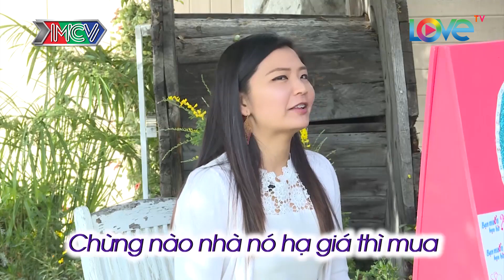Cặp đôi nên duyên từ NHÀ TÙ may mắn TÌM THẤY NHAU tại MỸ nhờ bà mai Cát Tường ĐƯA ĐẨY quá mát tay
Cặp đôi có duyên từ NHÀ TÙ may mắn TÌM THẤY NHAU  tại MỸ nhờ bà mai Cát Tường quá mát tay